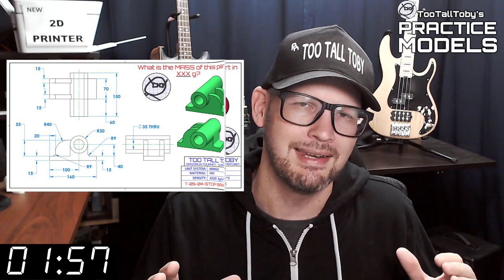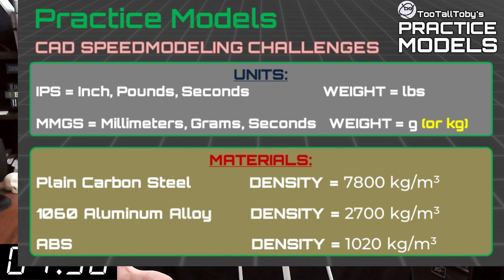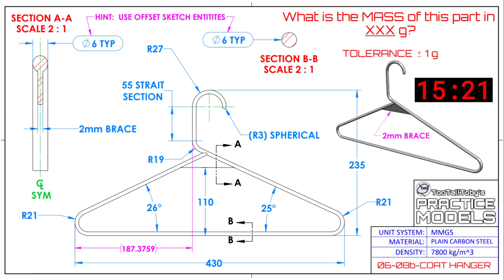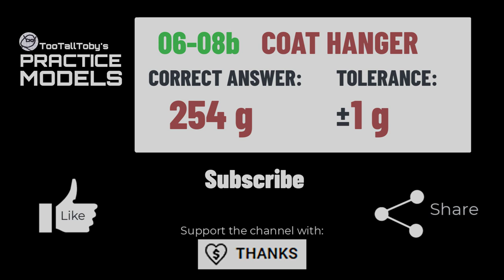COAT HANGER - 3D CAD Practice Models - 06-08b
This one is a little tricky too!

Drawing 06-08b-COAT HANGER
0:00 - INTRO
2:35 - CHALLENGE BEGINS
18:06 - ANSWER REVEALED